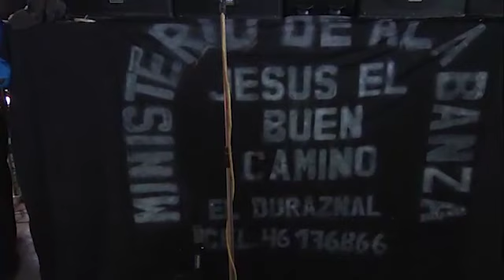Jesús el Buen Camino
Ministerio de Alabanza Jesús el Buen Camino, Aldea Duraznal, Comitancillo, S.M.